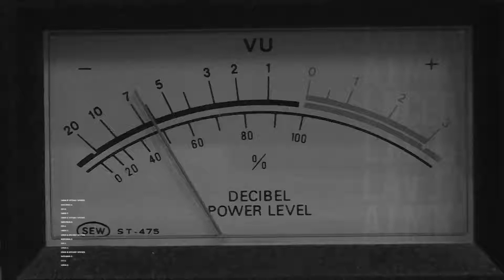Diputado Hugo Gutiérrez: “Los quórums supra mayoritarios alteran la democracia”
El parlamentario (PC) se refirió a su proyecto de reforma constitucional que busca terminar con el quórum de 2/3 en la Convención Constitucional.